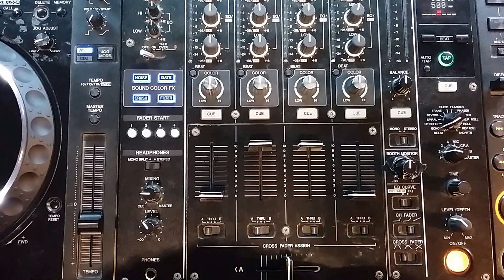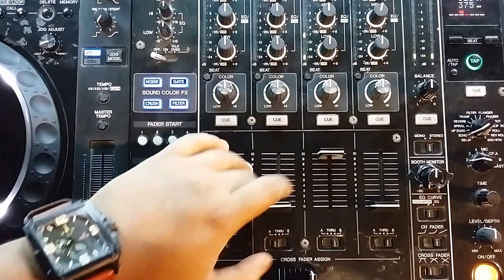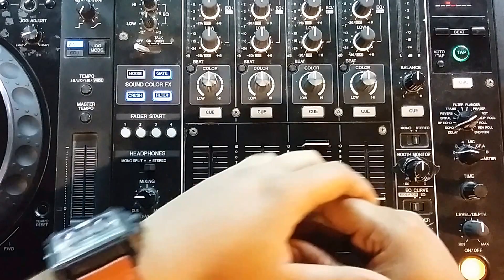G-VAW Tutorial Noise + Echo (Bahasa Indonesia)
Semoga dapat membantu teman-teman , Respect!.